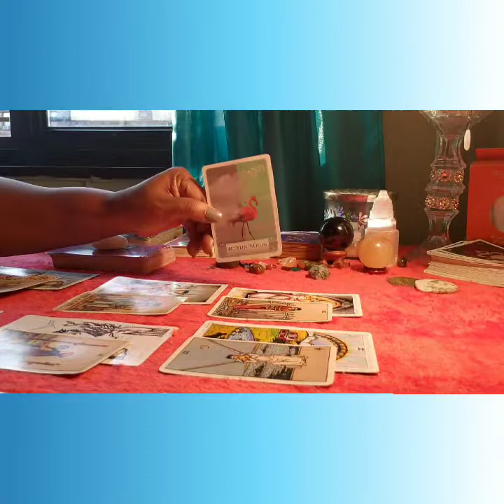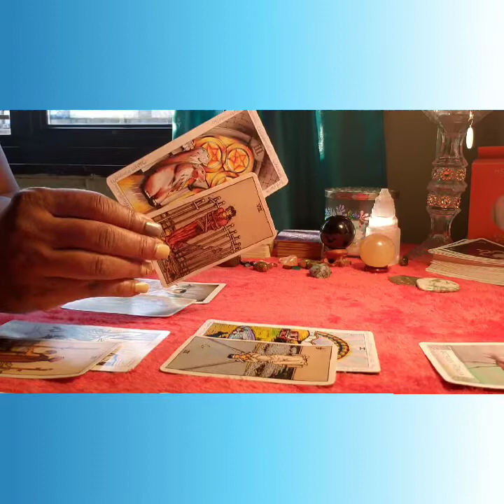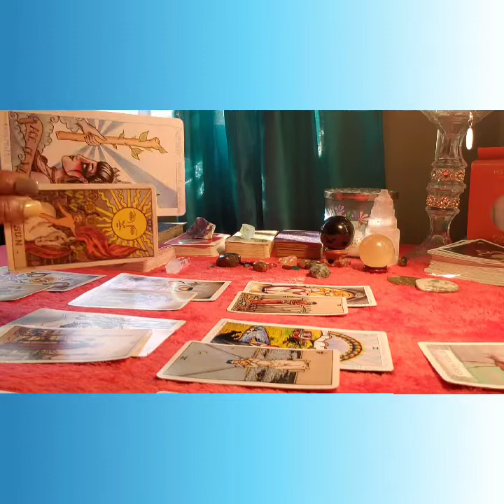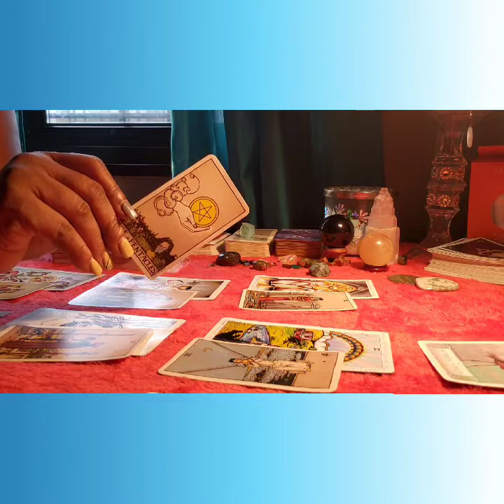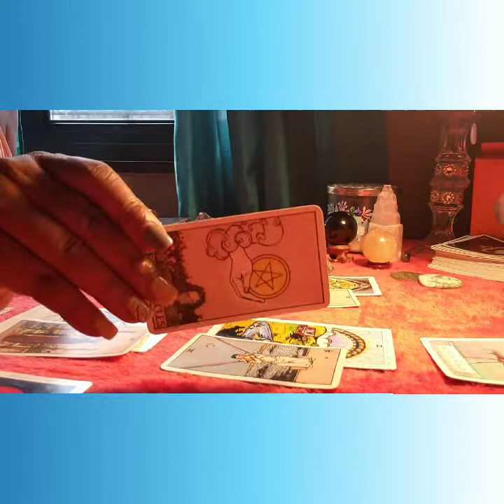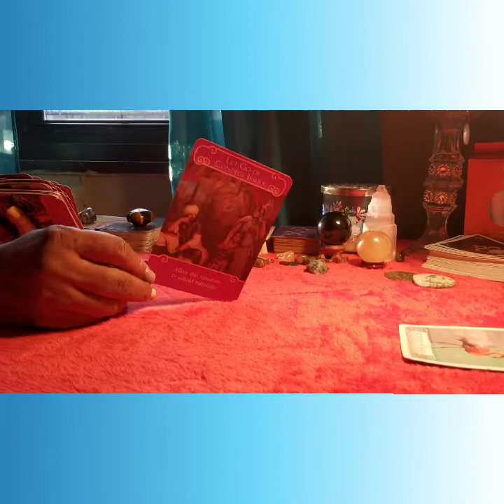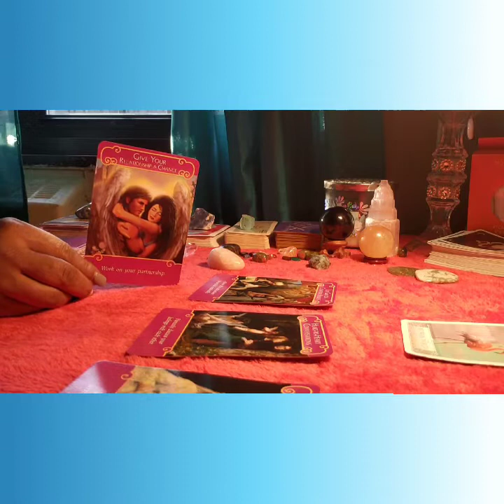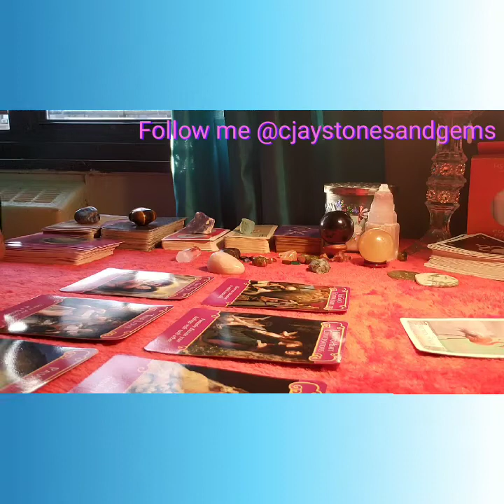Virgo November 2019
Hey Loves! Thank you for visiting Intuitively Guided Tarot. Thanks in advance for your love and support. May abundance, blessings, love and light to be with you all💗

Note: Note:
Message are intuitively guided and driven. Although I use tarot and other cards to assist me in bringing forth messages from spirit to the collective, these messages may not follow traditional or standard tarot reading style. These are general messages and will not resonate with everyone.